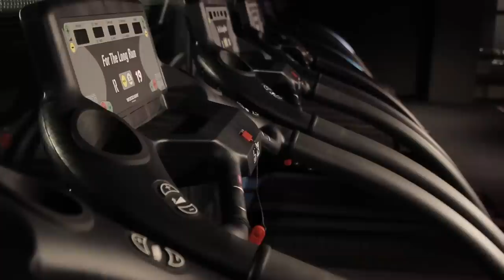A Luxury Fitness Club Could Be Your Biggest Fitness Ally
Fitness has become a huge part of so many people's lives in the past decade or so in a way that it simply wasn't 20 or 30 years ago. And as fitness trends, products and locations grew, it was only natural that someone would create a luxury gym. In this week's Thrive, we check out two locations that pamper you while you sweat. While they may be more expensive than traditional gyms, what you're getting out might just justify the splurge.

Special thanks to London's 1Rebel for their help with this episode, and you can check out NYC's Drill Fitness here.